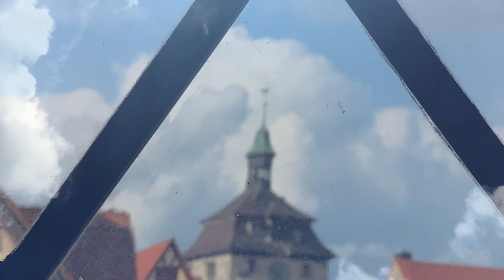Fenster zum Licht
ORGEL SPIELEN MACHT FREUDE! – Fenster der evangelisch-lutherischen Kirche St. Peter, Leutershausen
Einige der Seitenfenster des Kirchenschiffs wurden im Jahr 2018 von Konfirmanden zum Thema »Credo« (Glaubensbekenntnis) bildnerisch gestaltet.

AUFNAHMETECHNIK:
sample der Orgel in der Klosterkirche zu Zlata Koruna (Tschechien)

DER CHORALTEXT (Martin Rinckart 1630/36; Melodie: Johann Crüger 1647):
1) Nun danket alle Gott / mit Herzen, Mund und Händen, / der große Dinge tut / an uns und allen Enden, / der uns von Mutterleib / und Kindesbeinen an / unzählig viel zugut / bis hierher hat getan.
2) Der ewigreiche Gott / woll uns bei unserm Leben / ein immer fröhlich Herz / und edlen Frieden geben / und uns in seiner Gnad / erhalten fort und fort / und uns aus aller Not / erlösen hier und dort.
3) Lob, Ehr und Preis sei Gott / dem Vater und dem Sohne / und Gott dem Heilgen Geist / im höchsten Himmelsthrone, / ihm, dem dreiein'gen Gott, / wie es im Anfang war / und ist und bleiben wird / so jetzt und immerdar.